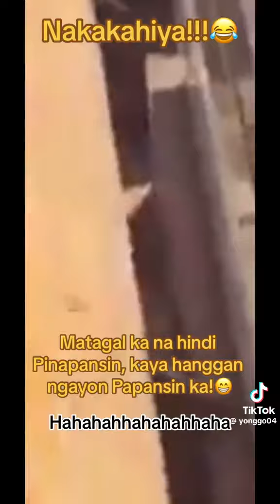Hindi pinapansin ng mga Filipino sa South Korea